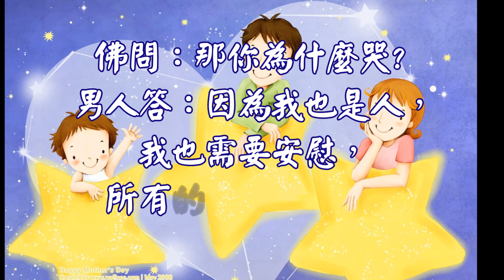心靈舒果-男人這輩子挺難做的